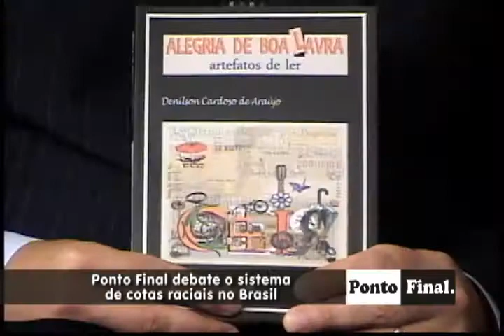Ponto Final - Cotas Raciais - bloco 6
O Ponto Final coloca em debate um dos temas mais polêmicos do Brasil: o sistema de cotas raciais. Que tem como objetivo compensar os negros por terem sido submetidos a todas as crueldades da escravidão. O sistema de cotas facilita o acesso dos beneficiados às universidades públicas, mas pode ser ampliado para reservas de vagas para negros em concursos públicos e também para outros tipos de compensação social. Será que esse sistema vai conseguir diminuir as desigualdades entre negros e brancos? Ou será que ele vai estabelecer uma divisão oficial na população apoiada num critério frágil e superado: o conceito de raças.